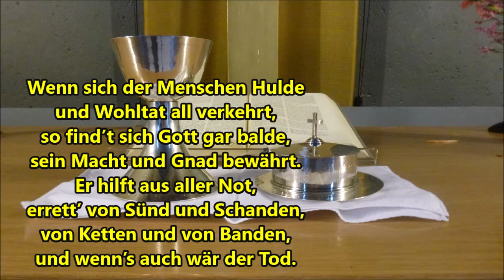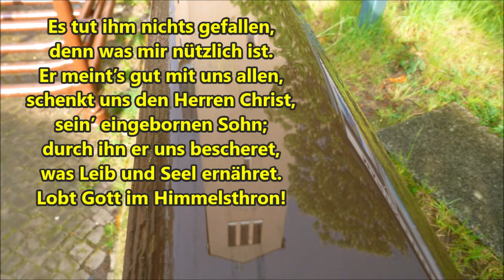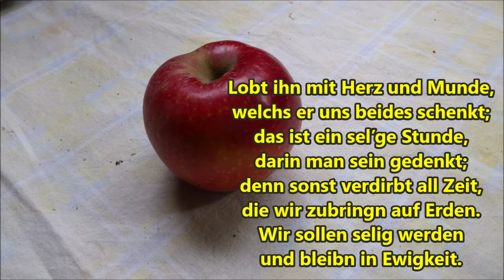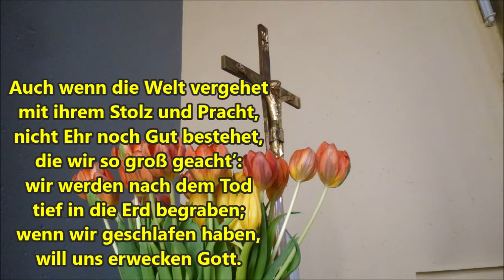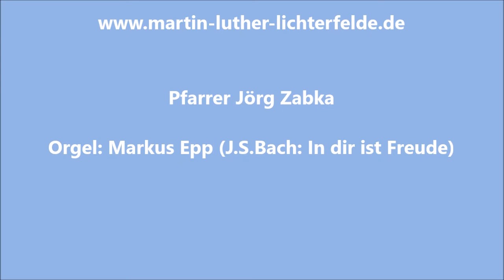Donnerstag 16 Juli